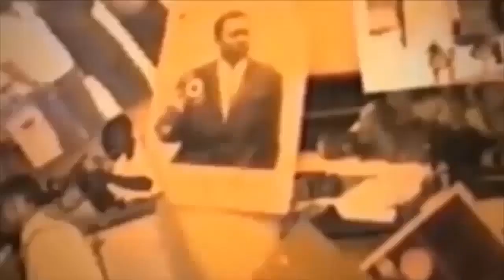EYE GRAVE BA INTERPELLE LISUSU AMIDA SHATUR ACCUSE AMONANI DAIDA MPIANA ATANGISI MAYI YA MISU